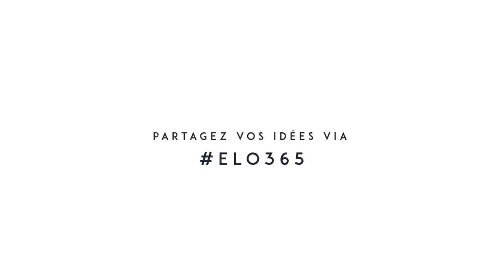Tutoriel coiffure - Wet look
- JOUR 10 -

- LES STEPS -

1. Bien démêler la chevelure et commencer les séparations par la nuque, horizontalement.

2. Vaporiser de l'eau puis mettre un peu de mousse à la racine.

3. Peigner

4. Continuer sur toute la tête et lisser en tirant les côtés vers l'arrière

5 . Mettre 2 bobby pins croisées sur chaque côté de la tête pour une meilleure tenue.

- LE MAKE-UP -

Je porte sur mes lèvres, le Ruby woo et le gloss Ariana Grande de chez MAC

- LA TEAM -

Cameraman - Marc-André Turgeon

Suivez-Moi!

S N A P C H A T : elolaro14